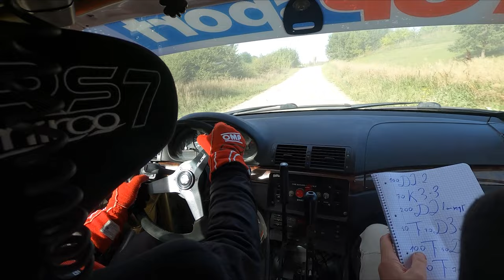2023 Elektrėnų onboard Gediminas Ivanauskas Ir Vytis Pauliukonis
Onboard su sporto meistru Vyčiu Pauliukoniu Elektrėnuose. Graži ir greita pradžia, bet paradoksalus greičių  dežės gedimas ir ralis baigtas. Skaudus ralis, nes šiemet su technika nesiseka. Tai variklis, tai sankaba, tai greičių dežė, jau paranoją greit man įvarys...